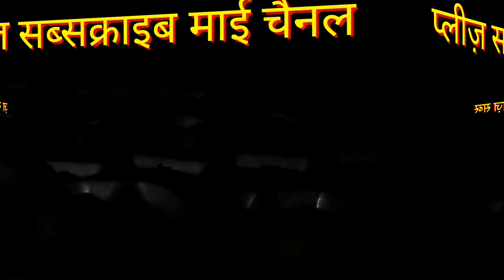Shadi Me Mauj Masti/ शादी में मौज मस्ती14मई 19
नमस्कार दोस्तों आज मै आप को गाव की एक शादी  की एक वीडियो बना कर आप को दिखा रहा  हू। जिसे देखकर आप को बहुत खुशी होगी।
तो दोस्तों अगर आपने मेरे चैनल को अभी तक सब्सक्राइब नहीं किया है तो प्लीज चैनल को सब्सक्राइब कर ले वीडियो को लाइक करें शेयर करें और कमेंट करके बताएं कि आपको वीडियो कैसी लगती है   बबलू यूट्यूबर

               YOUR VIDEO LINK

                YOUR QUARIES